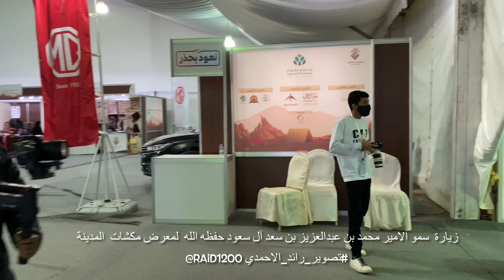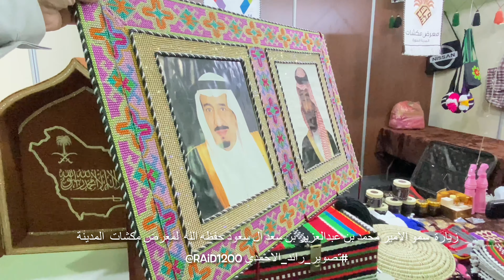زيارة سمو الامير محمد بن عبدالعزيز بن سعد آل سعود حفظه الله في معرض مكشات المدينة‬⁩ المنورة